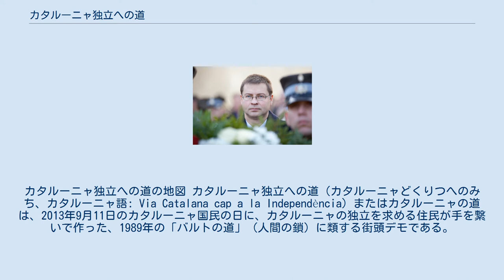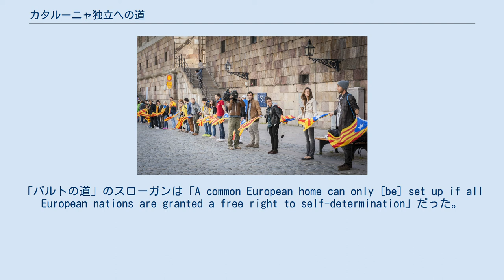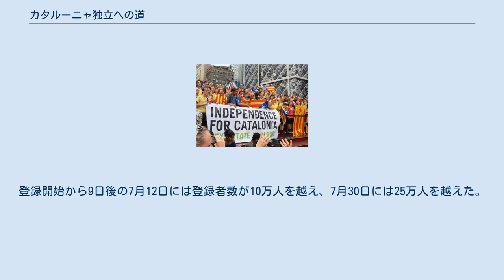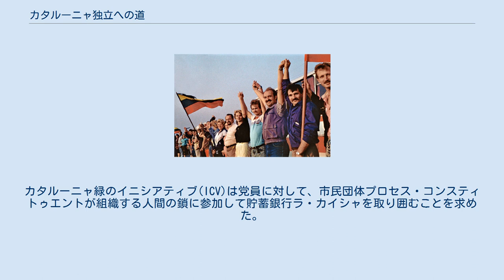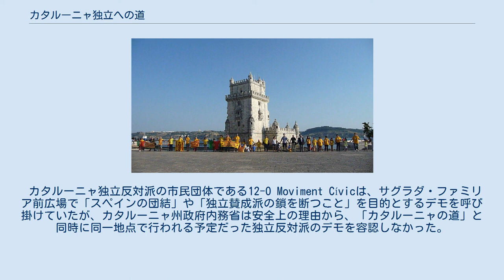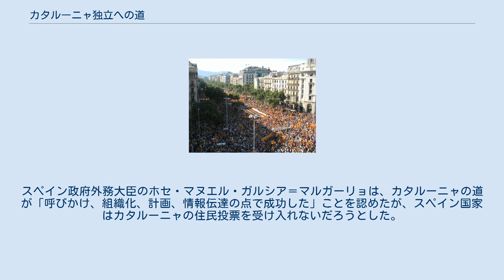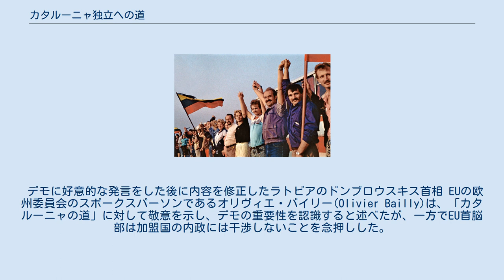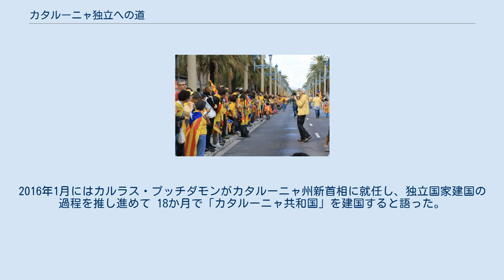カタルーニャ独立への道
カタルーニャ独立への道の地図 カタルーニャ独立への道（カタルーニャどくりつへのみち、カタルーニャ語: Via Catalana cap a la Independència）またはカタルーニャの道は、2013年9月11日のカタルーニャ国民の日に、カタルーニャの独立を求める住民が手を繋いで作った、1989年の「バルトの道」（人間の鎖）に類する街頭デモである。
 このデモはカタルーニャ国民会議(ANC)によって組織された。
黄色、赤色、青色のカタルーニャ独立旗アスタラーダを掲げて手を繋ぎ合い、480キロに渡って「人間の鎖」を作った。
このデモの目的は、カタルーニャの独立の賛否を問う住民選挙の開催を求めることにあり、2014年11月に2014年カタルーニャ独立住民投票として実現している。
 スペイン政府カタルーニャ局は参加者数を160万人と推定した。
14の非政府組織がこのデモを支持した。
北端はフランス領カタルーニャ（北カタルーニャ）のヴァルスピール郡であり、南端はカタルーニャ州最南端部のタラゴナ県ムンシアーである。
古代の道路であるアウグスタ街道に沿って参加者が並んだ。
カタルーニャ国民会議のカルマ・フルカデイ代表によると、このデモは「国家主権を達成するためのカタルーニャ人の団結の象徴」であるという。
 1989年のバルトの道 「バルトの道」(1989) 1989年8月23日、エストニア、ラトビア、リトアニアのバルト三国で「バルトの道」（人間の鎖）が組織された。
この「バルトの道」は、ソビエト連邦からの独立を支持する住民が3か国の首都を600km以上に渡って繋いだものである。
1991年8月19日のソ連8月クーデター後、バルト三国は1991年9月に独立を達成した。
「バルトの道」のスローガンは「A common European home can only [be] set up if all European nations are granted a free right to self-determination」だった。
 カタルーニャ独立運動(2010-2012) スペイン国家におけるカタルーニャ州の自治権の制限に抗議して、2010年7月10日にはバルセロナ中心部で2010年カタルーニャ自治抗議と呼ばれる街頭デモが行われた。
このデモは特に、カタルーニャ州住民の73.9%が支持した2006年カタルーニャ自治憲章に対してスペイン高等裁判所が違憲判決を下したことに対する抗議だった。
デモの参加者数は地元警察によると110万人であり、主催者によると150万人である。
マドリードに拠点を置くエル・パイス紙はデモの参加者数を425,000人と推定している。
 2009年9月13日から2011年4月にかけて、カタルーニャ州の数百の自治体で独立に向けた意識調査が行われ、それらの調査では独立に賛成する投票が圧倒的多数だった。
2012年にはカタルーニャ国民会議(ANC)が「カタルーニャ、ヨーロッパの新国家」をスローガンとして2012年カタルーニャ独立デモを主催し、カタルーニャは欧州連合(EU)内部の独立国家となるべきであると主張した。
2012年のデモの参加者数はバルセロナ市警察と内務省カタルーニャ代表団によると約150万人、主催者によると約200万人、スペイン政府カタルーニャ局によると約60万人だった。
 各政党のデモに対する態度 開催前には慎重な姿勢を崩さなかったカタルーニャ州政府のマス首相 2013年6月19日、カタルーニャ歴史博物館で初めて「カタルーニャの道」の計画が明らかにされた。
1989年の「バルトの道」の組織者であるHenn KaritsとÜlo Laanojaも、カタルーニャでのデモの発表会見に出席した。
7月4日、カタルーニャ国民会議はウェブサイトで参加登録を開始した。
最初の24時間に22,000人が登録し、最初の1週間に78,000人が登録した。
登録開始から9日後の7月12日には登録者数が10万人を越え、7月30日には25万人を越えた。
イベントが開催される3週間前には、35万人以上がすでに登録を済ませていた。
しかし、組織者はカタルーニャ南部をカバーする参加者が足りないという問題を抱えていた。
開催9日前の9月2日時点では、参加者が低密度となる地域がなくなり、人間の鎖の成功が保証された。
2013年夏季にはカタルーニャのいくつかの都市で何度かリハーサルが行われた。
 カタル...